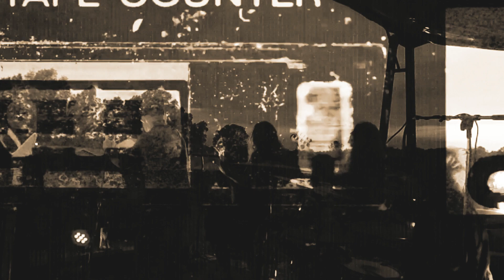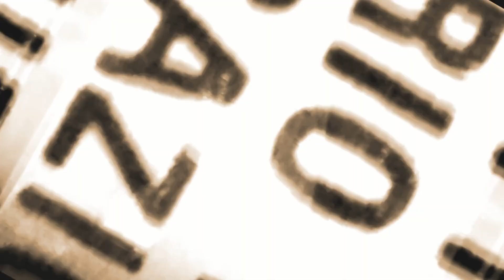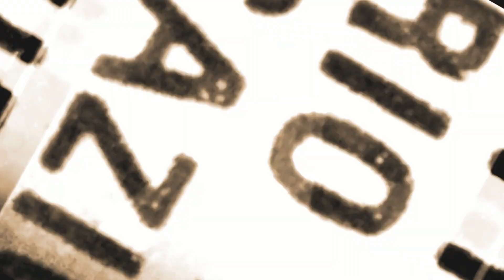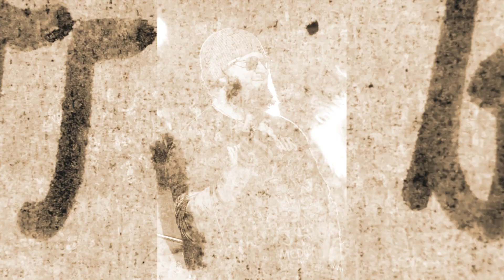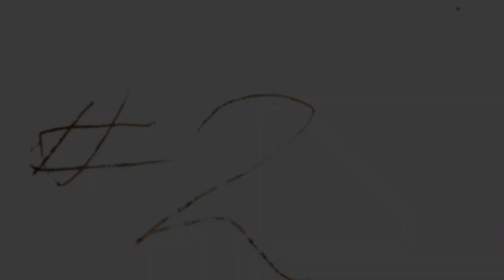Medusa's Ex - With These Eyes